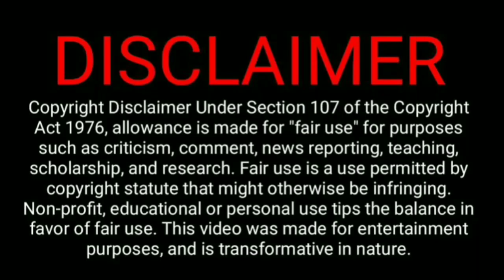FARISHTEY SONG B PRAAK |Gippy Grewal, Sonam Bajwa |Farishtey full song carry on jatta 3 Gippy Grewal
Farishtey
Farishtey song
Farishtey full song
Farishtey song release date
Farishtey song carry on jatta 3
Farishtey song Gippy grewal
Farishtey song b praak
Farishtey song jaani
Carry on jatta 3 new love song
Carry on jatta 3 songs
Carry on jatta 3 Title Track